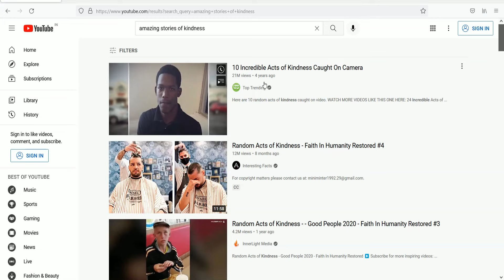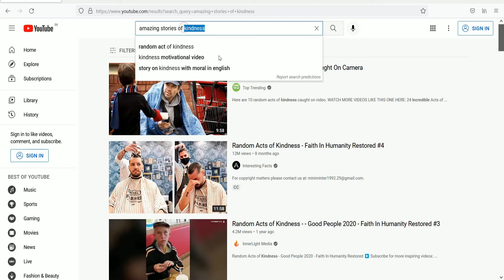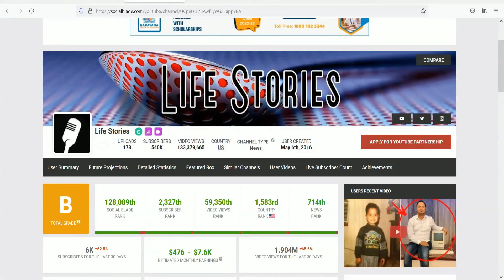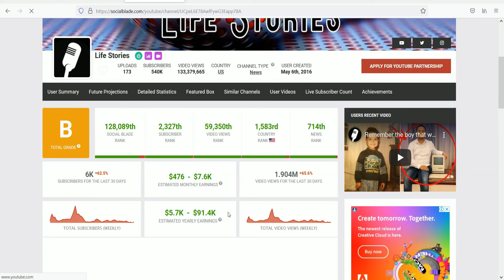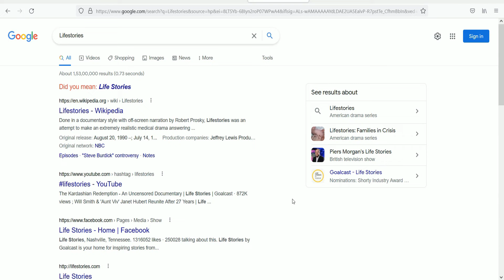Mobile இருந்தால் போதும் 68,000/- சம்பாதிக்கலாம் | Aishwarya Vignesh Online Jobs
Online Job Training Academy,

To  Join Master Class:
Fees: 999/-

Fees : 500/-